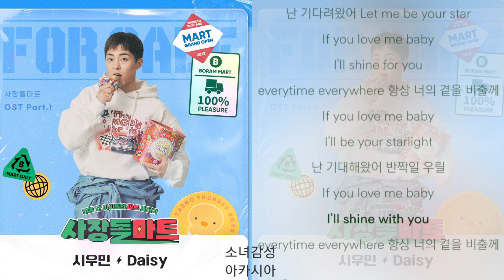시우민(XIUMIN) - Daisy 사장돌 마트 OST Part.1